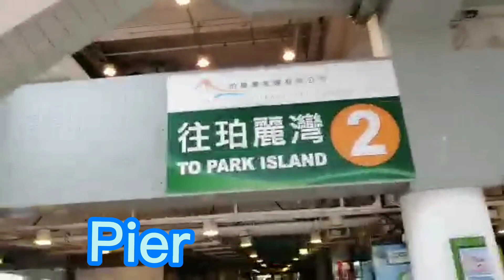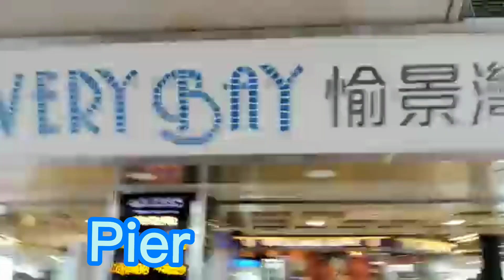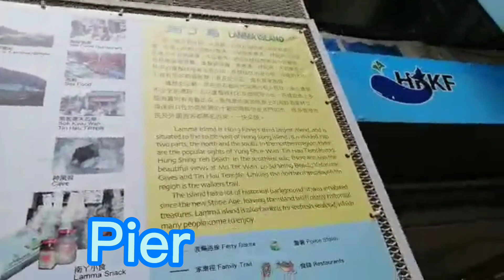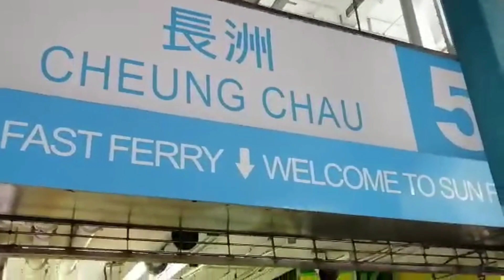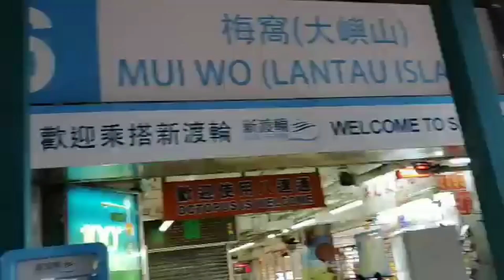Exploring Pier at HongKong/VioletaGalle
walking from sheung wan to central
nagexplored